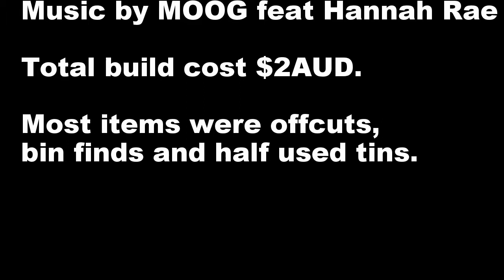Kids Creative Play Learning: Cockpit Build 2017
I was asked to make an aeroplane cockpit for the Junior primary classes during my holidays.  I had a $0 budget so I used offcuts, bin finds and scraps to build this.

This is my first video filmed on a GoPro and I wish I'd spent more money on the one with a screen.

I like the song and its currently the only piece of music I own on my laptop and it seems that GoPro Studio doesn't come with any free music so I've used it in the hope its ok.